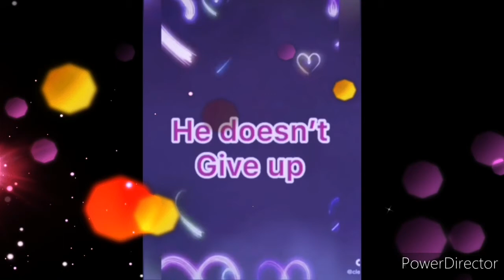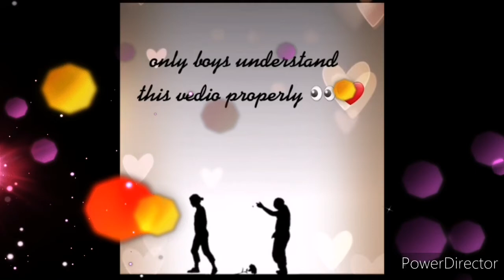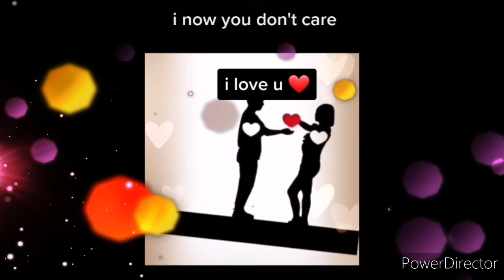How many of us can maintain our loyalty to our partner/LDR.